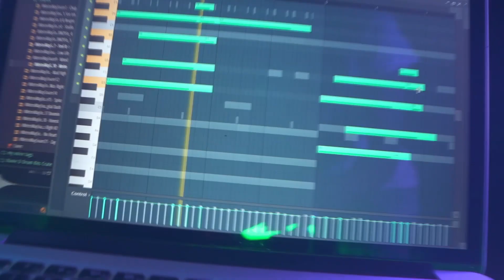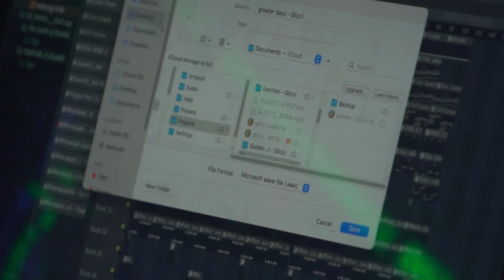Glizzi - Better Dayz (beat)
Cook up session with Glizzi.  Join Glizzi as he cooks up a beat on the spot.  Titled: Better Dayz